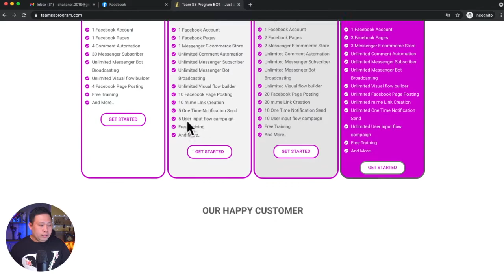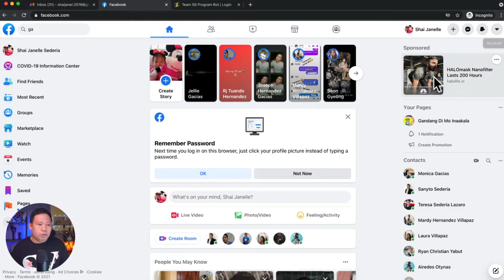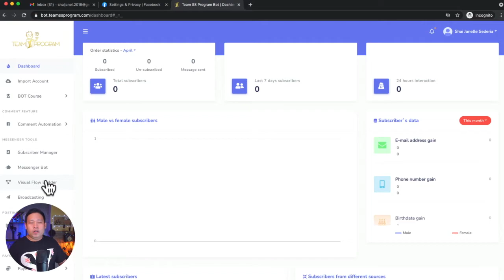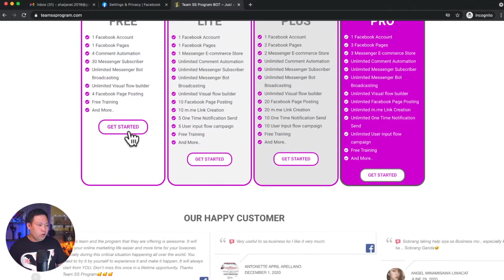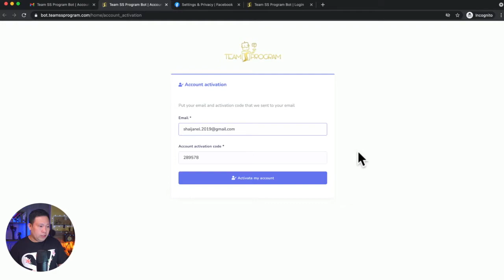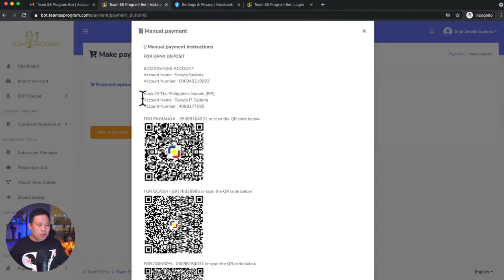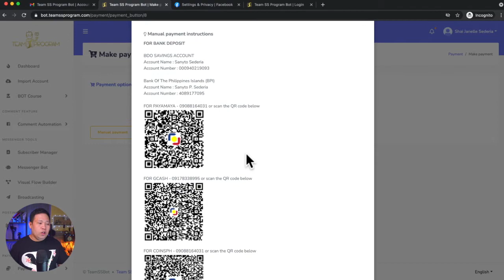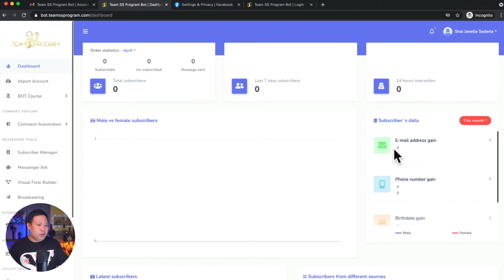How To Register in Team SS Program Bot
Timestamp:
00:00 How To Register in Team SS Program Bot
01:17 Register using Facebook Account
05:26 Register using email
08:12 How To Process Payment